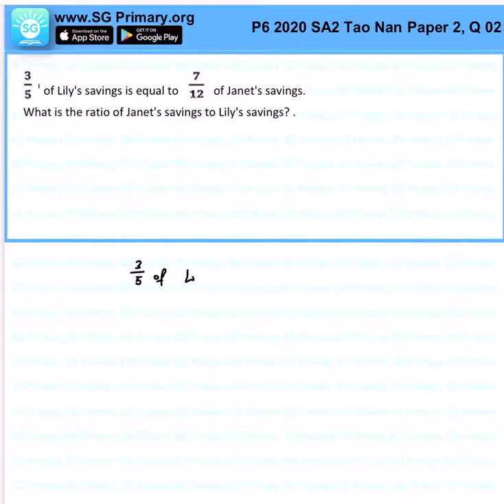Primary 6 Math 2020 Tao Nan SA2 Q2